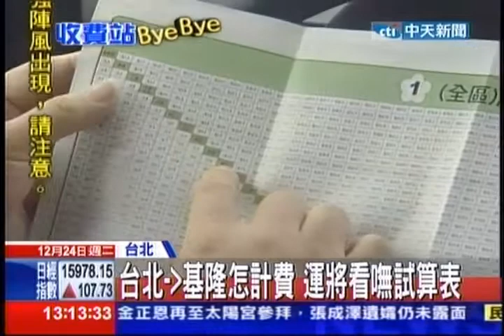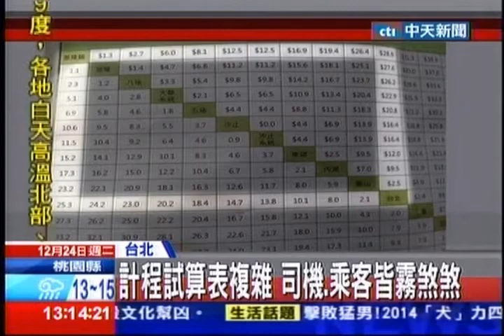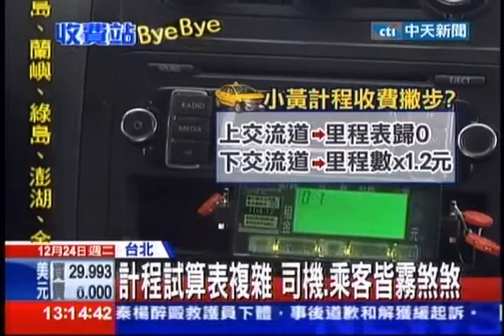中天新聞》搭小黃計程複雜 試算表如康熙字典難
中天新聞》國道計程收費倒數計時，高公局特別印製紙本費率表，免費提供給用路人，沒想到竟然是一份8張A4大小的試算表，上頭數字密密麻麻，猛一看根本看不懂，被形容像是康熙字典一樣複雜，挨批不實用，尤其上頭還有小數點，未來計程車上國道，該怎麼計算收錢，真的是一個頭兩個大。